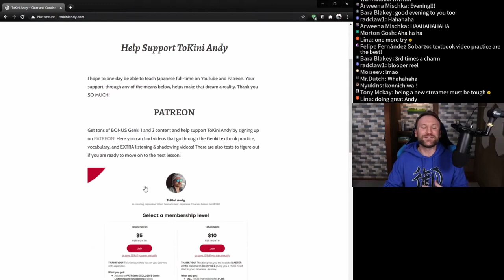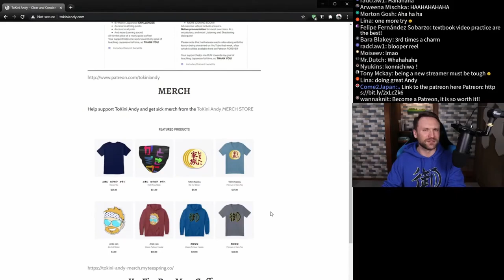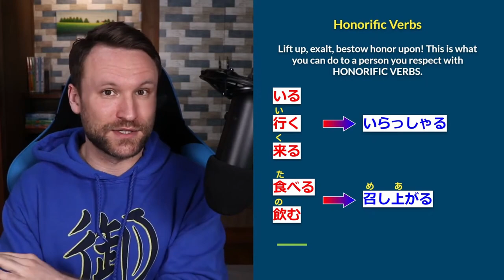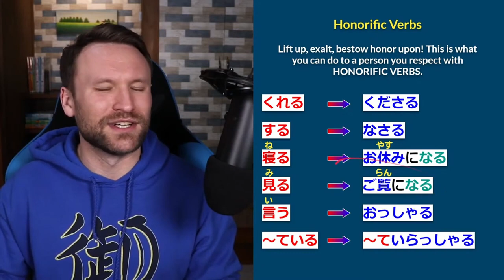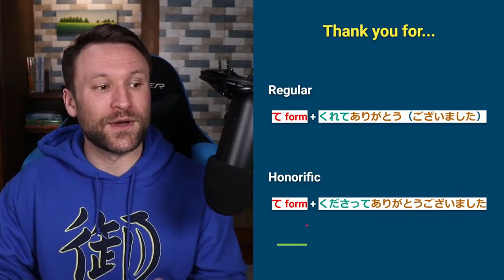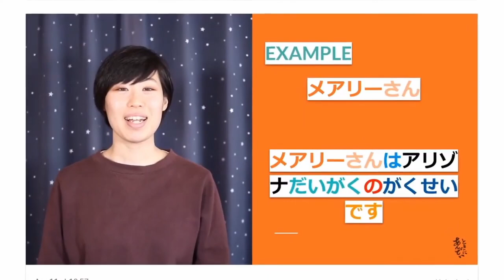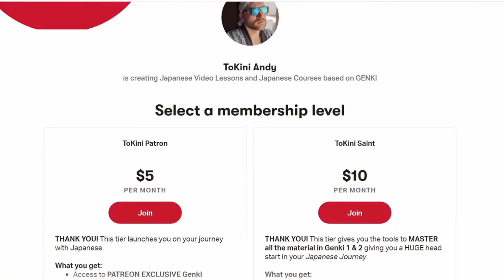【N4】Genki II Lesson 19 Japanese Grammar Made Clear | Honorifics in Japanese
This is the "chat removed" version of the stream.
MASTER all of Genki 2 Lesson 19 with CLEAR and SIMPLE explanations of every Japanese grammar section, lots of example sentences, and even conversation examples! Let's MASTER Japanese grammar from the Genki textbooks together!

In today's lesson we cover:

0:00 Intro
1:29 Honorific Verbs in Japanese
16:57 Honorific and Respectful Commands in Japanese
27:54 Thank you for specific actions in Japanese
36:39 Saying you are happy you did something in Japanese
41:45 Explaining things you expect to be true in Japanese

While Genki 1 claims to cover JLPT N5 material, Genki 2 makes it's way into JLPT N4 material!

I strongly recommend ordering from the Japanese Amazon, even if you live in the USA. It's MUCH cheaper

Genki 1 (USA)
Genki 1 (JAPAN)

Genki 2 (USA)
Genki 2 (UK)
Genki 2 (JP Recommended)